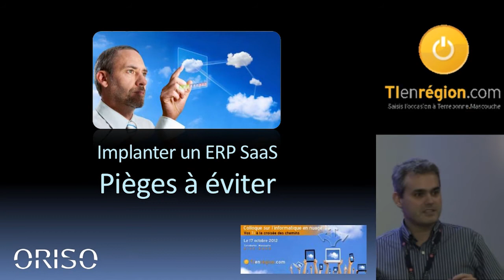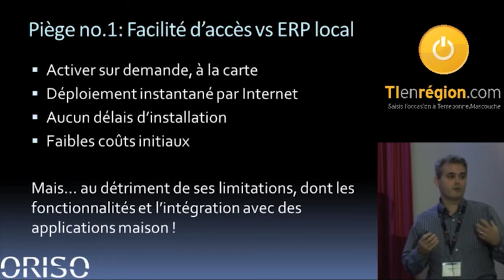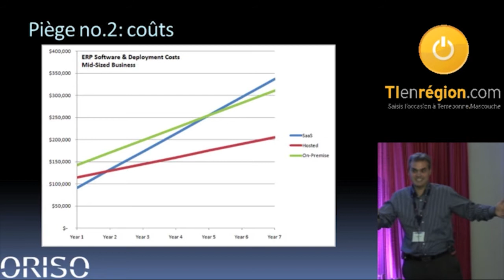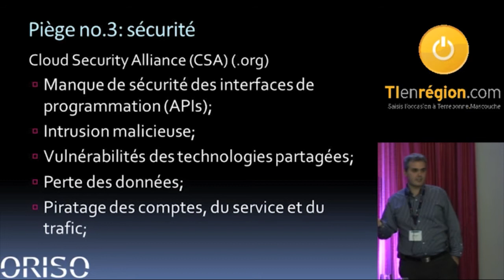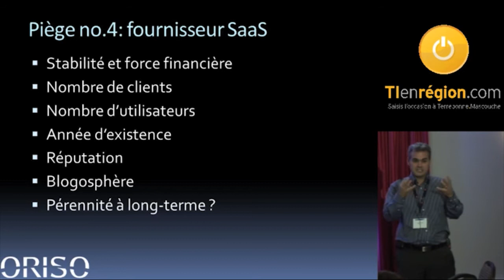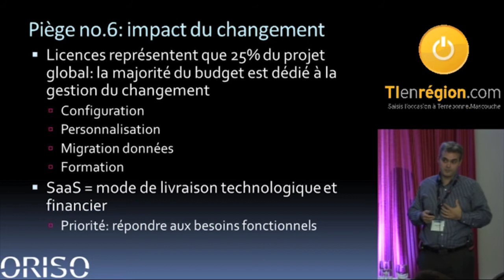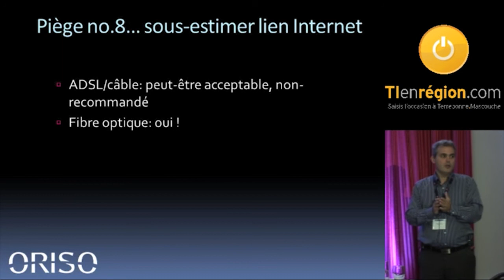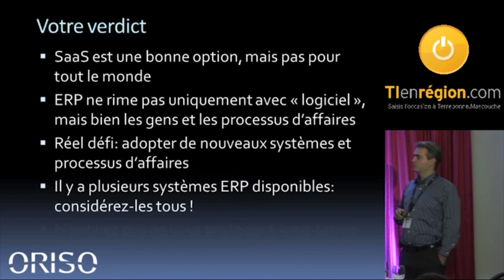Implanter un ERP SaaS : pièges à éviter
Une conférence de Hugo Boutet, président et co-fondateur d'ORISO. Ce colloque était une production de TIenrégion.com, en collaboration avec le Centre local de développement des Moulins (CLDEM) et Emploi Québec. La captation vidéo de l'évènement est une présentation de Savoir-faire Linux.